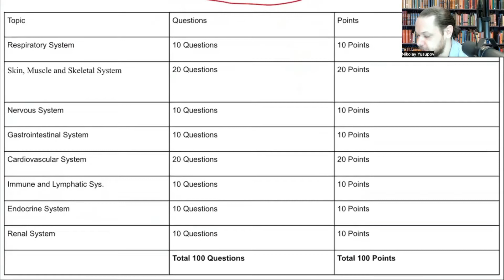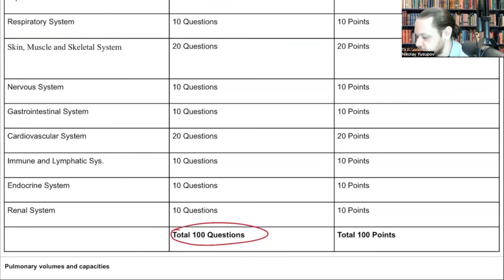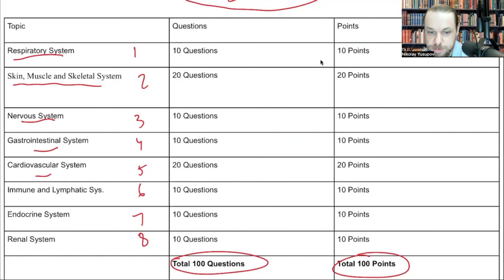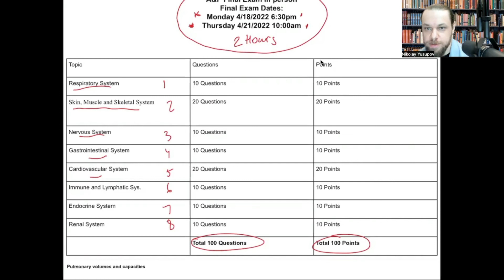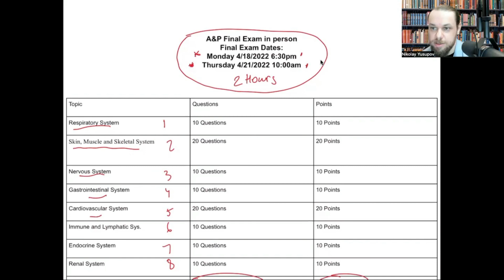A&P Final Exam Question Content and Exam Dates